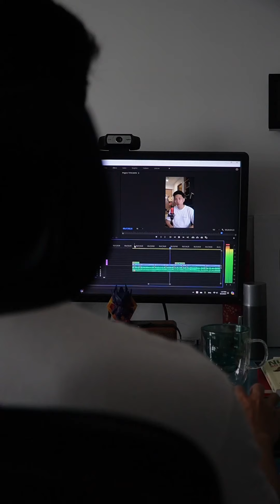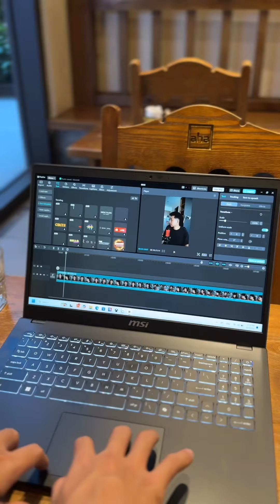Nghề sáng tạo nội dung bạc lắm, may còn có con laptop chiến#MSI Modern15 | MinhMinhMinh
MSI đang giảm từ 19tr490 xuống 14tr690, giảm thêm 400k cho học sinh/ sinh viên. Hốt lẹ anh em ơi